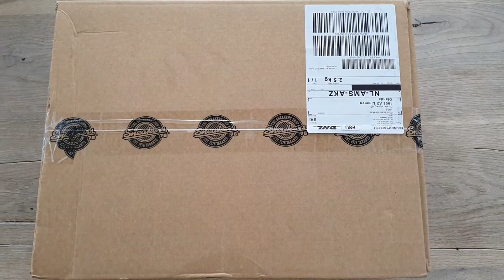NIKE Air Max 90 Camo Orange CW4039 800 2nd pair